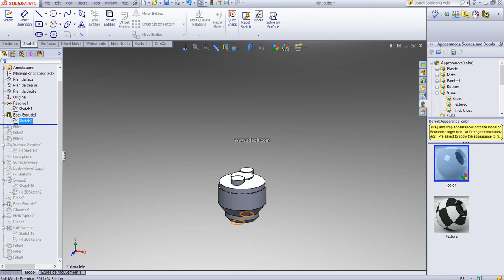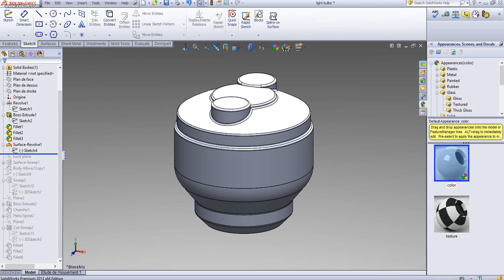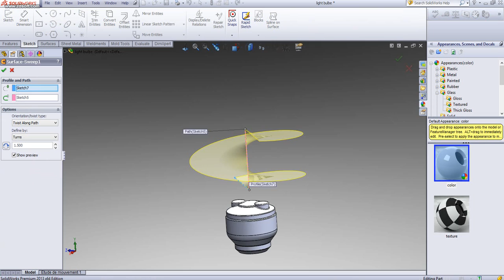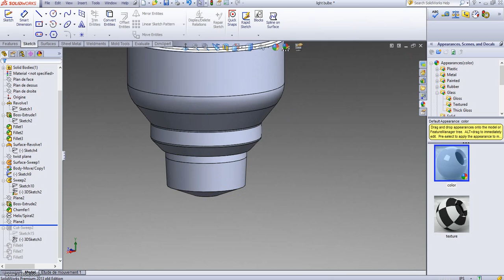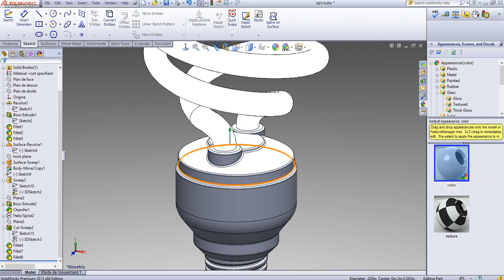Light bulb (SolidWorks) 3D